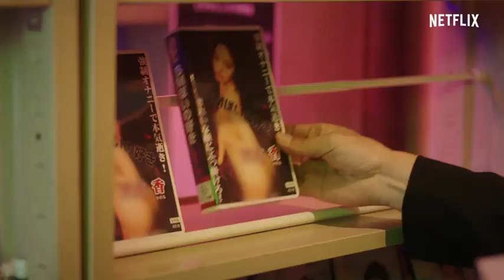全裸導演電影夏天 中国 台湾 香港 日本 上映日期: 2019年08月08日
《全裸导演》电影剧情介绍
　　剧集根据纪实小说《全裸导演 村西透传》改编，聚焦有“成人片帝王”之称的传奇人物村西透的人生，以及开创成人片业界的人们的故事。山田孝之饰演村西透，满岛真之介饰演他的搭档荒井，玉山铁二饰演给村西创造飞黄腾达机遇的出版社社长川田，森田望智饰演成人片界的新星黒木香。

　　《全裸导演》的上映日期是2019年08月08日。《全裸导演》的别名有：全裸监督(港) / AV帝王(台) / The Naked Director。